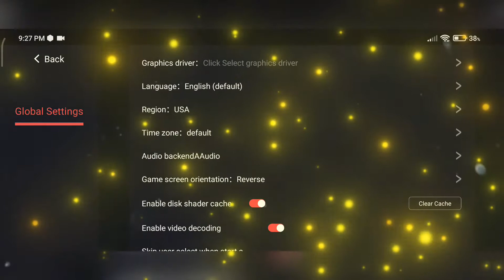NBA 2K Playgrounds 2EGG NS 2.1.6 Game test with settings POCO X3 PRO 8GB RAM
This game slow speed/laggy but plyable. many bug/glitch graphics.  So we wait for future updates EGG NS.

DAMONPS2 EMULATOR DOWNLOAD LINK
FREE VERSION
CITRA 3DS EMULATOR DOWNLOAD LINK
OFFICIAL VERSION
DOLPHIN EMULATOR
OFFICIAL VERSION
PPSSPP EMULATOR DOWNLOAD LINK
FREE VERSION
MD.emu. SEGA GENESIS EMULATOR DOWNLOAD LINK
(PAID VERSION)